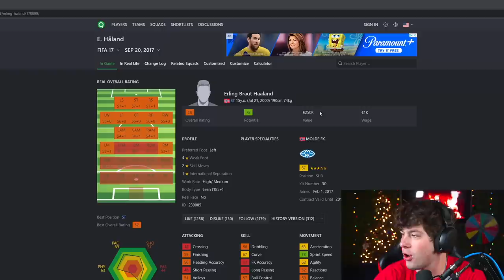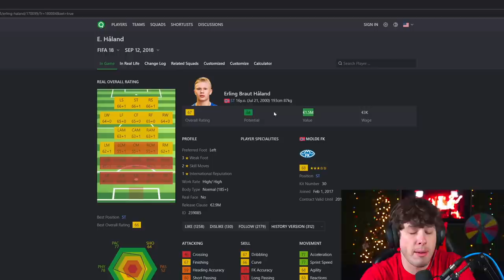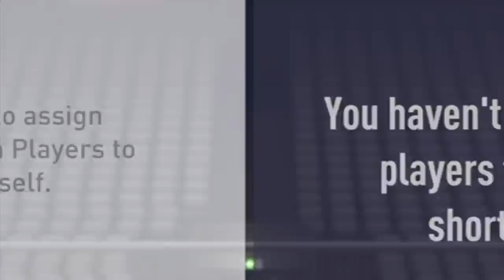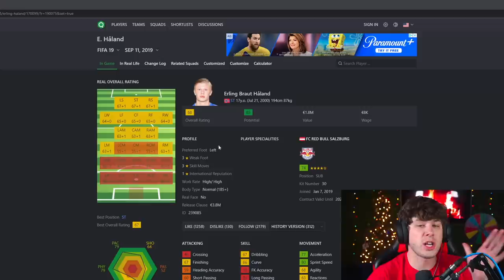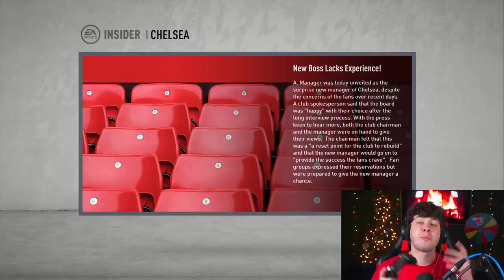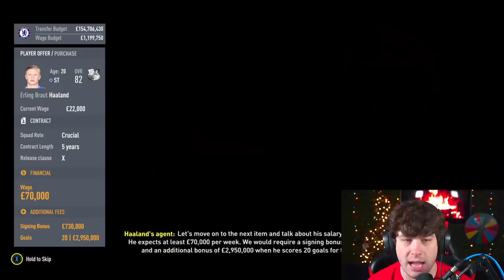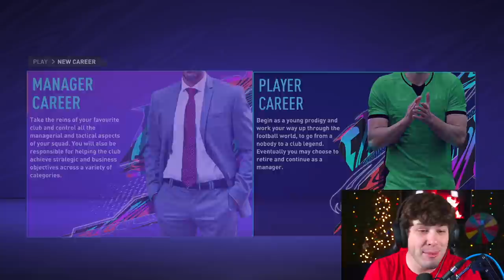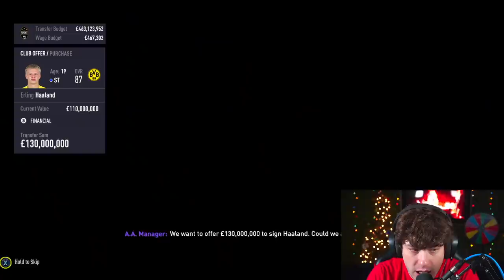I Bought Haaland in Every FIFA... (2017-2022)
►In this FIFA Career Mode video I buy Erling Haaland in every game from FIFA 17 to FIFA 22... Subscribe for more FIFA 22 Volta, FIFA 22 Career Mode Create A Club, and FIFA 22 Ultimate Team content!